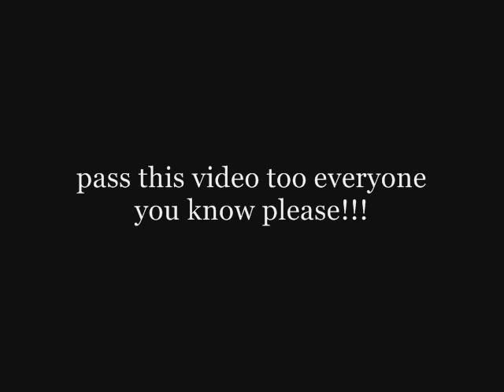THIS IS SCARY - BUT YOU MUST HEAR THIS ! part 1 of 4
I just had to share this with people this morning, especially in light of WARNINGS OF IMMINENT EVENTS THIS COMING WEEK

FIRST OF ALL, I ALMOST GASPED MY COFFEE WHEN I LISTENED TO THIS PHONE INTERVIEW WITH DR. BILL DEAGLE, WHO GIVES A WARNING THAT PARALLELS VERY CLOSELY TO THE ONE I'VE GIVEN LAST NIGHT

FOUNDS THESE LINKS DRILLS BEING RUN IN EUROPE STARTING TOMORROW..

"FIGHTER jets, infantry troops, destroyers and submarines will converge on Wales next month for one of the largest military exercises of all time.

The two-week exercise  codenamed Joint Warrior  is designed to recreate a scenario in which Britain and other sovereign nations go to war against a state-sponsored terrorist movement  using a vast array of lethal modern weapons.

Taking place between October 6 and October 16, it will provide coordinated training for all three UK Armed Services, plus forces from EIGHT allied nations.

Six companies of infantry, 29 surface and four sub-surface maritime units and 60 aircraft  flying at a rate of about 80 to 100 sorties a day  will be involved in the exercise.

An MoD spokesman said: The two weeks will develop through a period of tension into simulated warfighting/open hostilities.